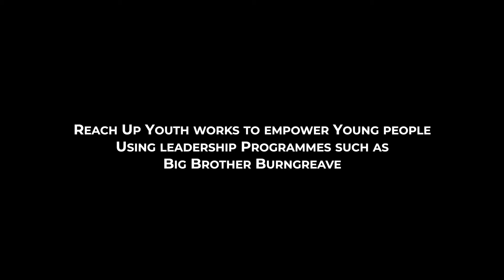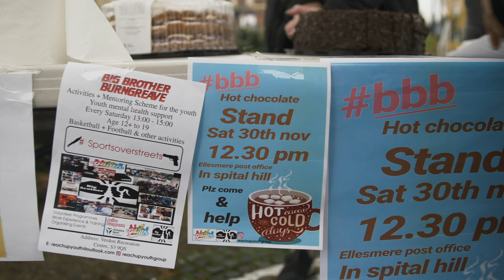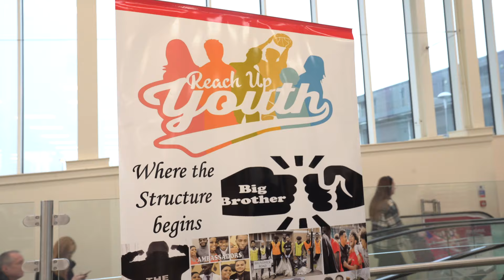Big Brother Burngreave: The Journey By Ibrahim Ahmed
Reach Up Youth works to empower young people using youth leadership programmes such as Big Brother Burngreave. Big Brother Burngreave  is set up by young people for young people. This film explores the journey Safiya and Reach Up Youth have undertaken to make this a successful project.Filmed, Edited and Directed By Ibrahim Ahmed